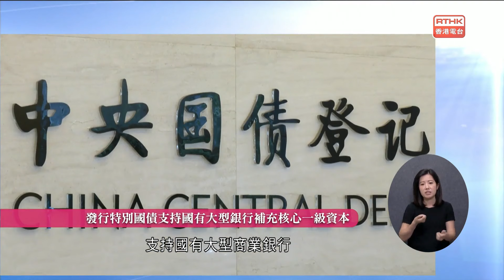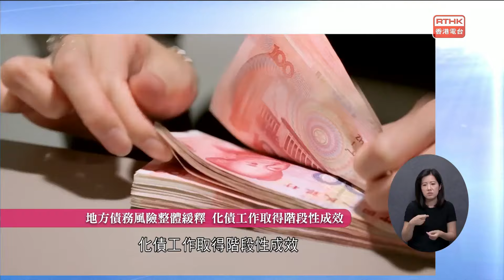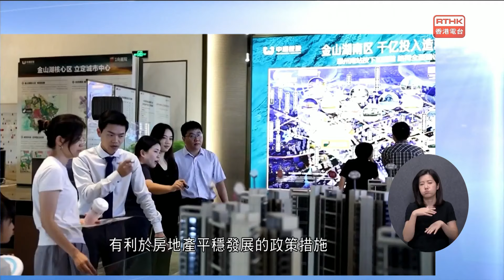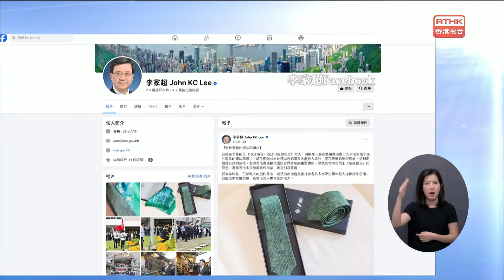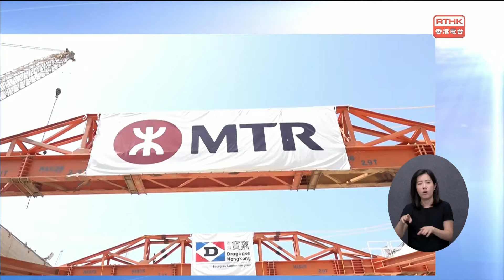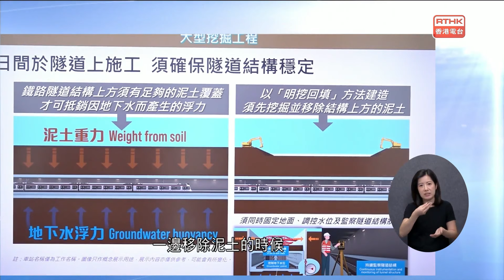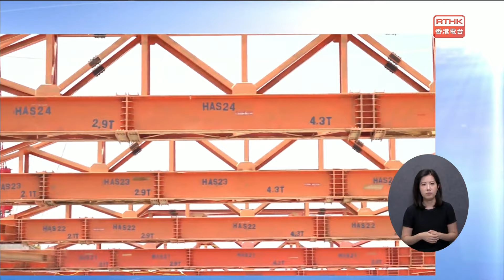新聞天地：20241012